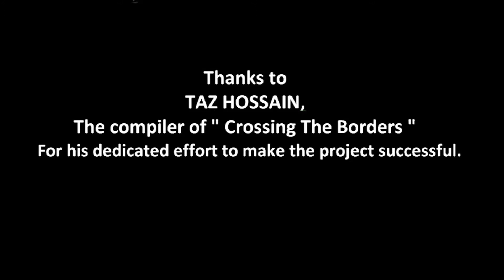Crossing The Borders I Dominant Apprehension I Bangladesh I Teaser# 1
The biggest international underground band compilation ever!!